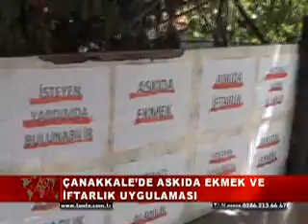ÇANAKKALE’DE ASKIDA EKMEK VE İFTARLIK UYGULAMASI